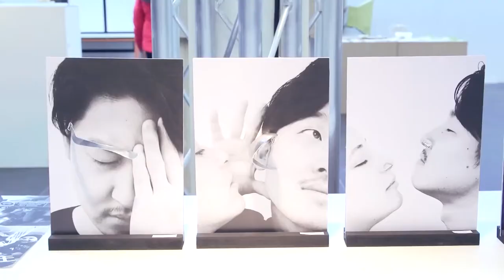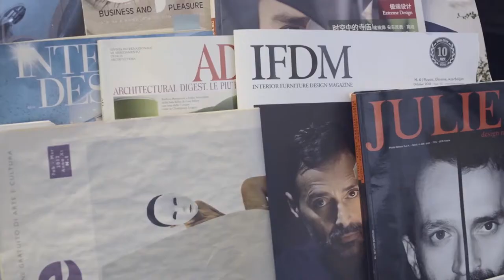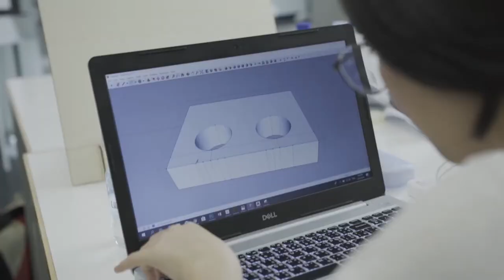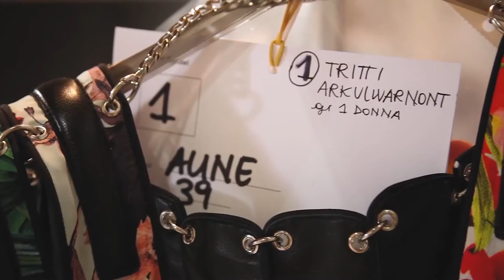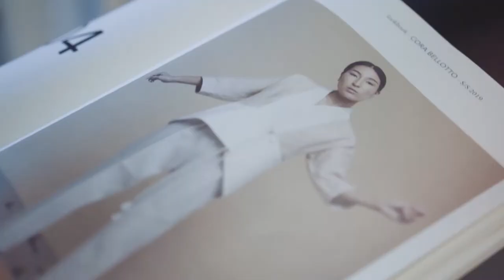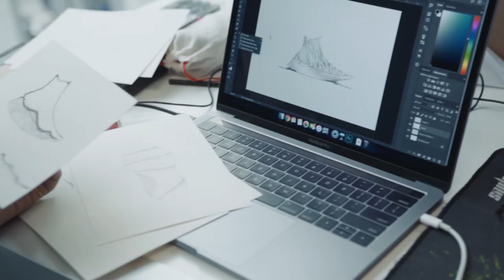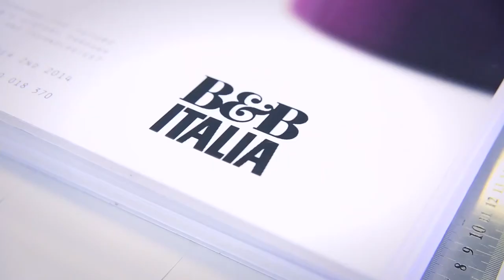Conheça a Domus Academy | com Luiza Bomeny